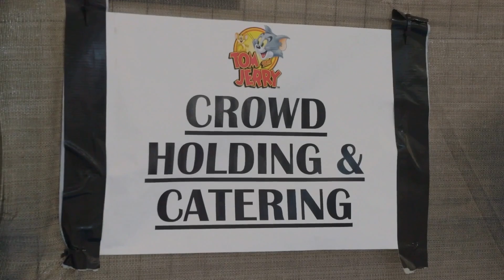Tom & Jerry (2021/Interview) The Feud